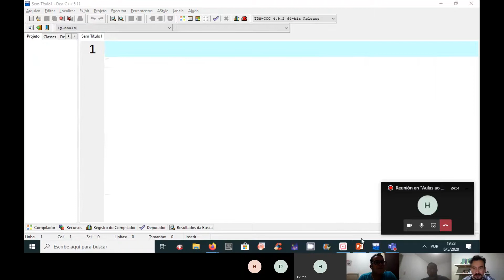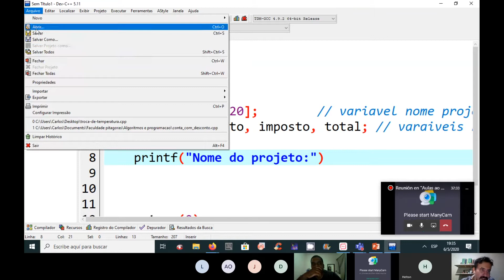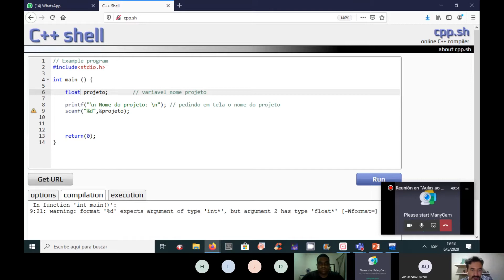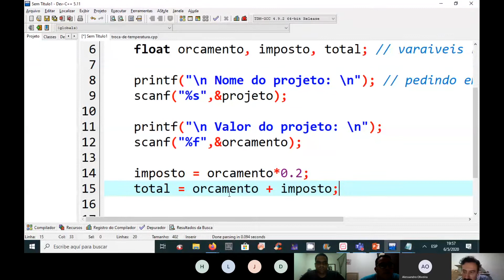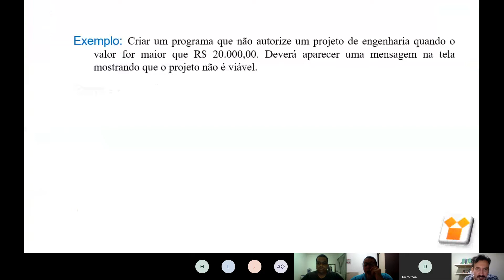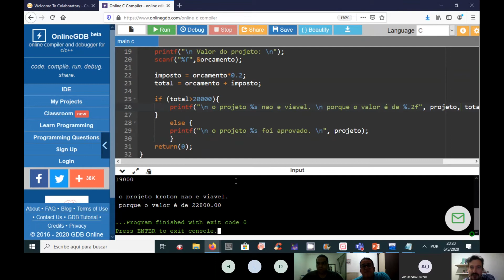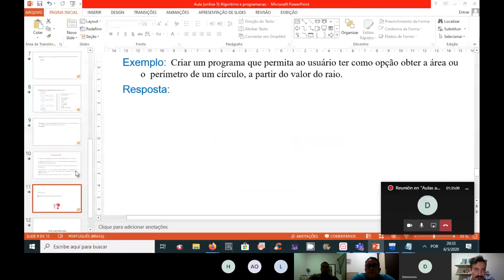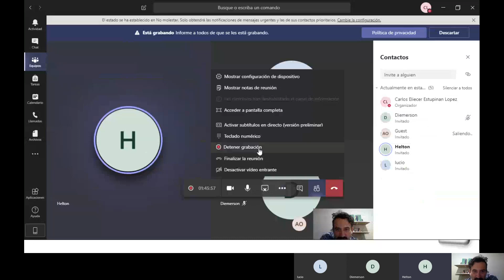Aula ao vivo Algoritmo e Programação: Estruturas de Decisão na linguagem C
Aula ao vivo que apresenta a forma de escrever, compilar e executar códigos na linguagem C para diferentes exemplos de estruturas de decisão. Além disso é dada uma introdução à linguagem Python.